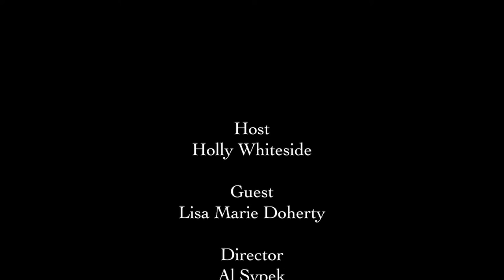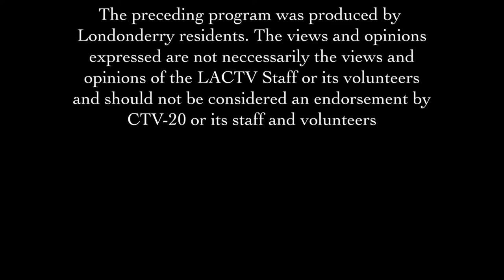Granite State Real Estate - Credit